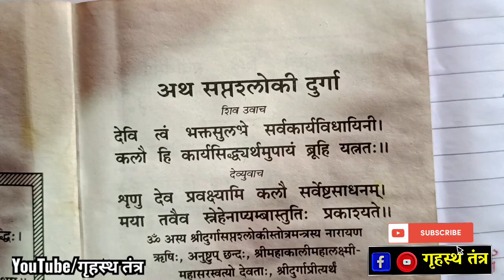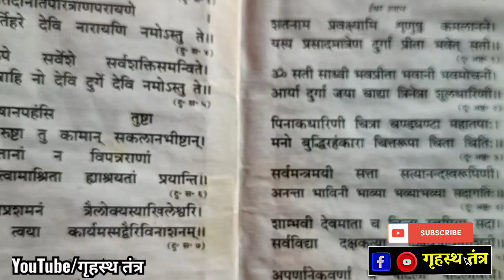श्री दुर्गा सप्तशती संपुट पाठ विधि।दुर्गासप्तशती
शीघ्र एवं तीव्रतम प्रभाव हेतु संपुट पाठ का विधान है। श्री दुर्गा सप्तशती अथवा किसी भी स्तोत्र को कैसे संपुट करेंगे उसकी विधि बताई गयी है।

गृहस्थ तंत्र के उद्देश्य को सफल करने में सहयोग करें हमारे मेंबरशिप से जुड़ कर अपना योगदान दें

चैनल के अन्य महत्वपूर्ण विडियो

🕉️मरे हुये लोगों का फोटो पूजा घर में देवी देवताओं के साथ रखने से कैसे लगता है पितृदोष

🕉️ दुर्गा जी के मूर्ति में हों खुले मुख वाले सिंह(शेर) तो कैसे होगी परिवार में अकाल मृत्यु

अगर आपको शाबर मंत्र से संबंधित विषयों में रूचि है तो देखें हमारा विशेष चैनल जो शाबर विद्या से संबंधित है

🚩कॉल पर बात करने के लिये google play store से Download करें call me 4 ऐप और सर्च करें sewa@cm4